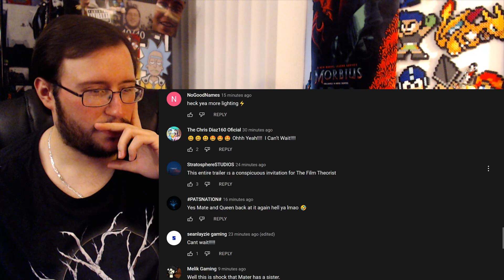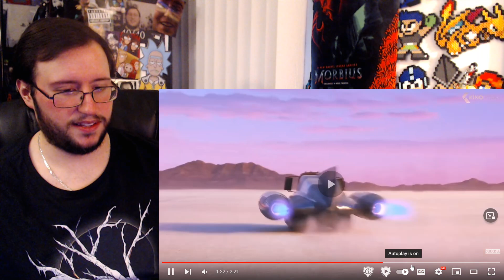Gor's "Cars on the Road" Official Trailer REACTION